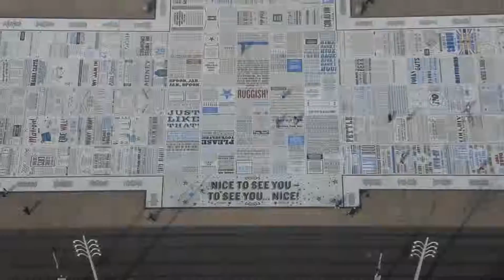A DAY OUT IN BLACK THROUGH A NIKON 1 J5